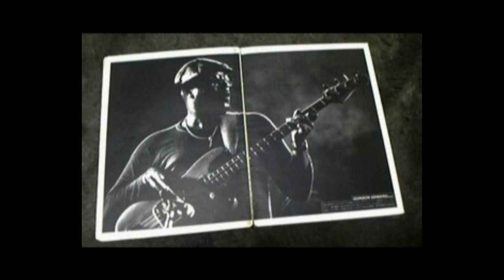STUFF ［ Sometimes Bubba Gets Down ］ Steve Gadd ' 77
【 More STUFF 】

Written by Chris Parker.

Steve Gadd.Chris Parker.Richard Tee.EricGale.Cornell Dupree.Gordon Edwards.